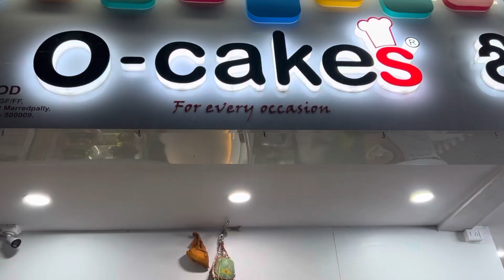Shezan ka Birthday Celebration